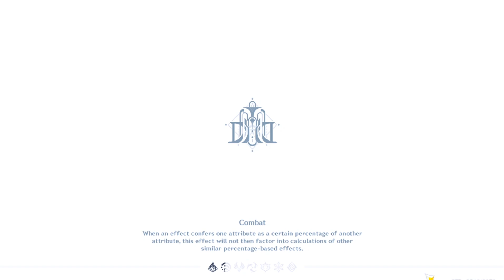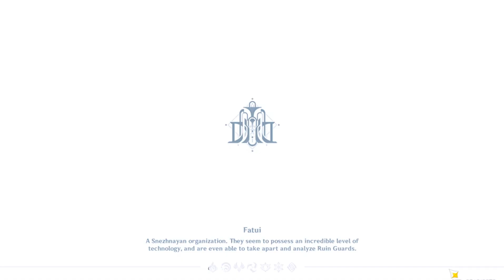Cooking and Forging some Thingies